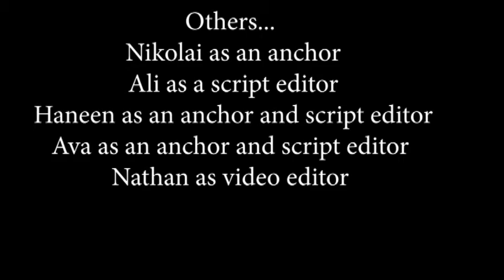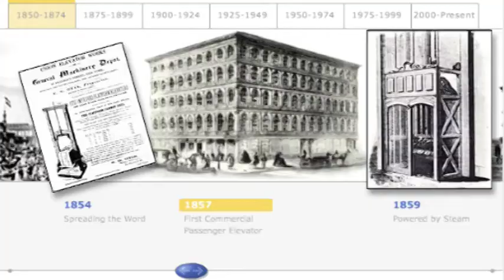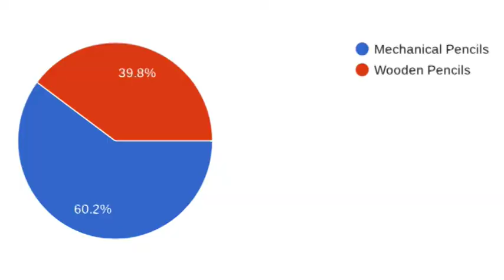03-23-2022 Daily Video Ann (5:36)